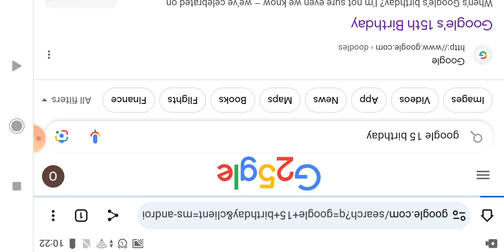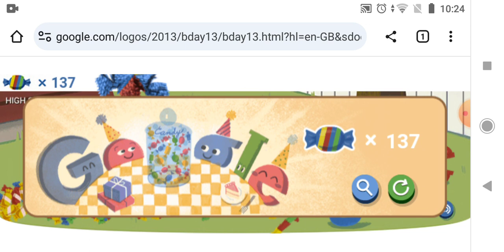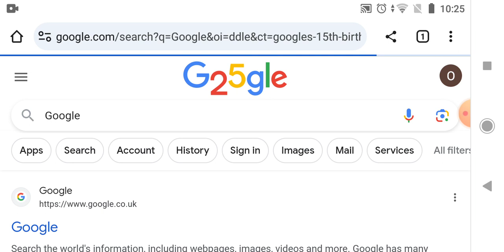Gaston Plays Google 15 Level 5-10